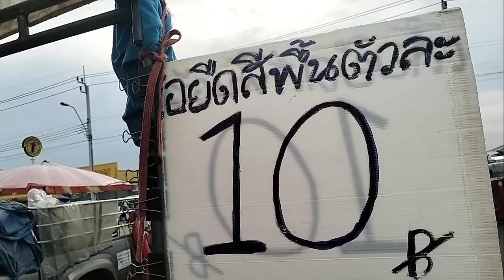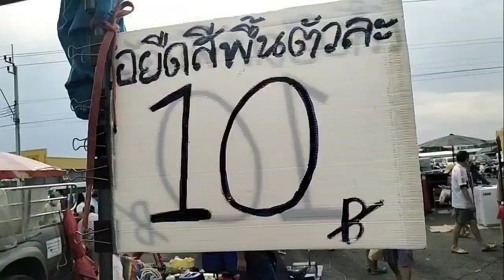เครื่องมือช่าง อุปกรณ์ไอที เสื้อผ้ามือสอง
เดินคลองถมตลาดมือสอง ตลาดสังกะสีเทพารักษ์ สมุทรปราการ ตลาดวันอาทิตย์